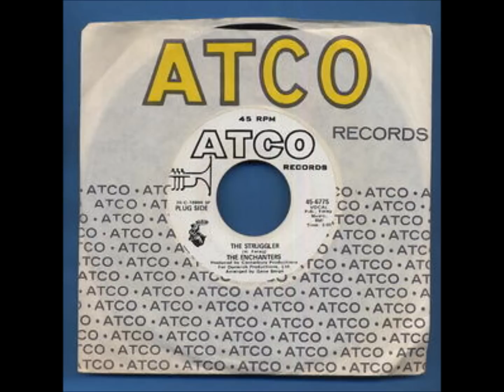THE ENCHANTERS - The Struggler - ATCO RECORDS